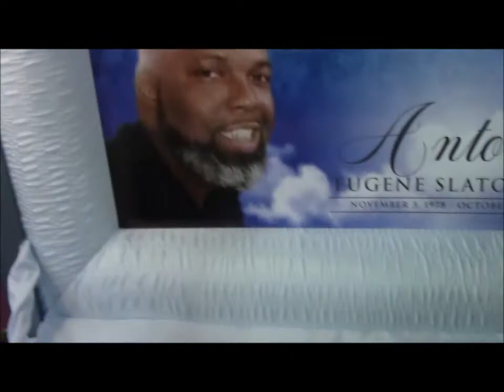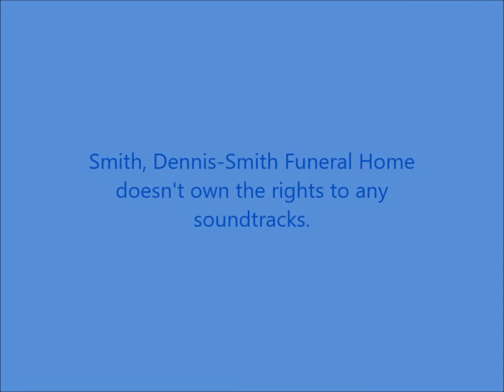Antonio Eugene Slaton, Jr. (This video contains images of the deceased in an open casket)